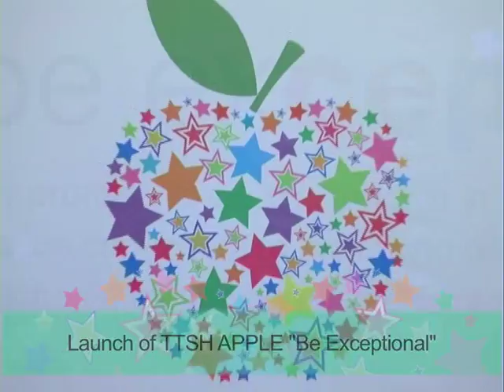TTSH Apple Refresh Event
Launch of TTSH Apple Refresh on 11-Sep-09